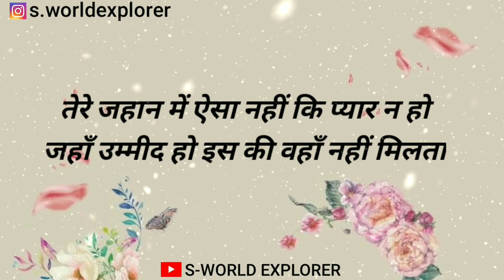|| तेरे जहान में ऐसा नहीं कि प्यार न हो - निदा फ़ाज़ली || 😭💔😭 ||